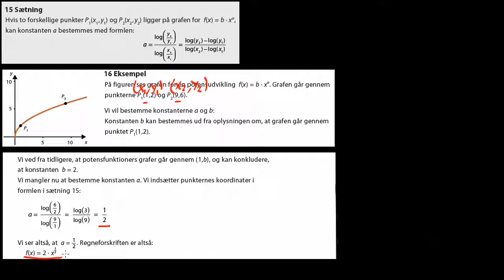Beregning af konstanten a ud fra to punkter